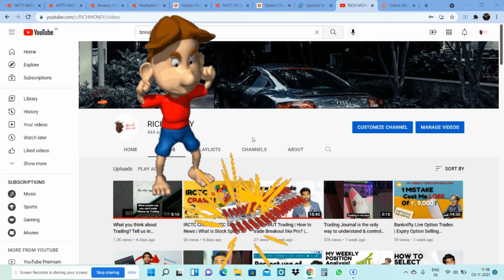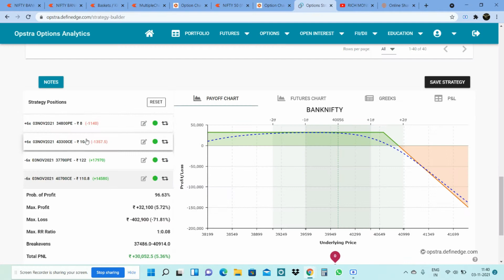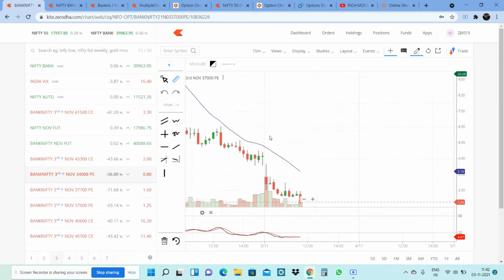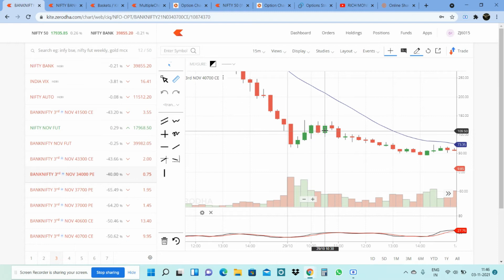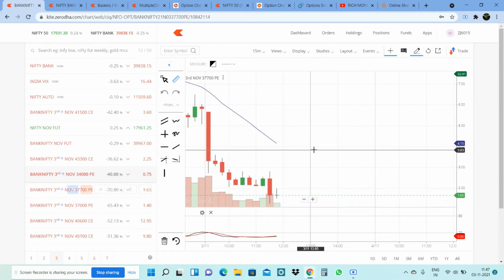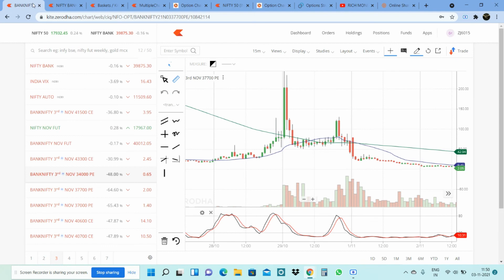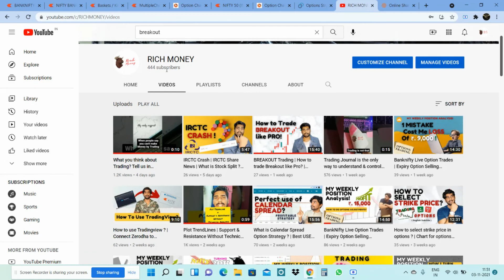How India VIX crash helped me to get ₹32,000 Profit | BankNifty Option Live Trading | Option Selling